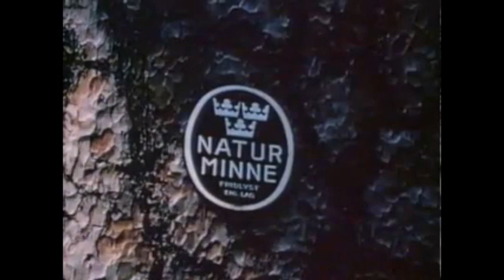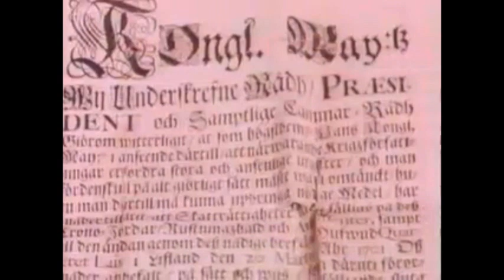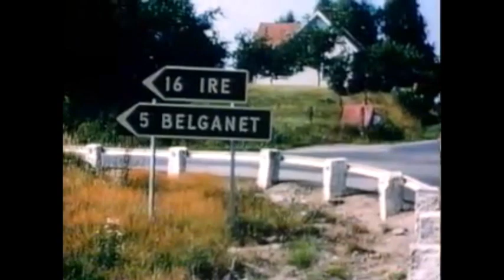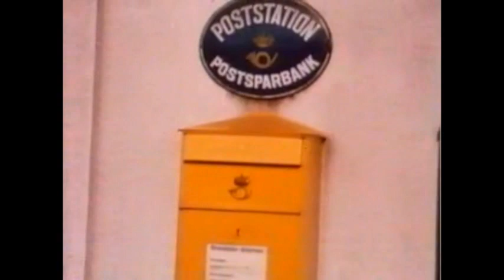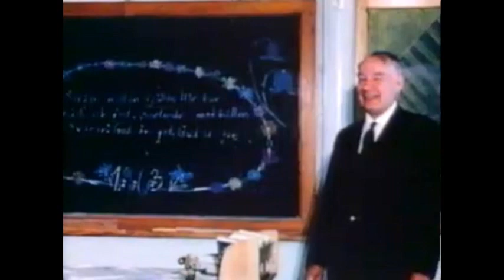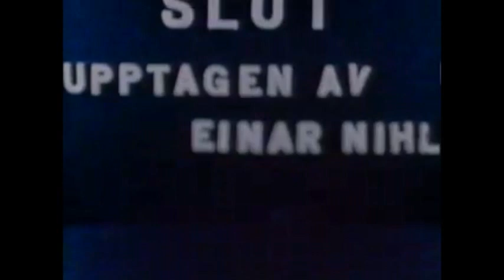Hallabro Kommunfilm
Upptagen år 1963, berättare är Viktor Stranne.